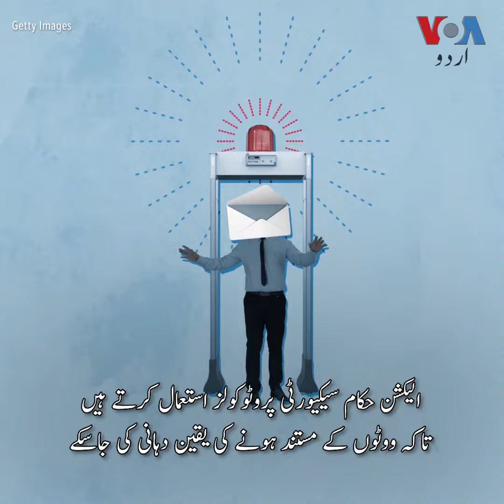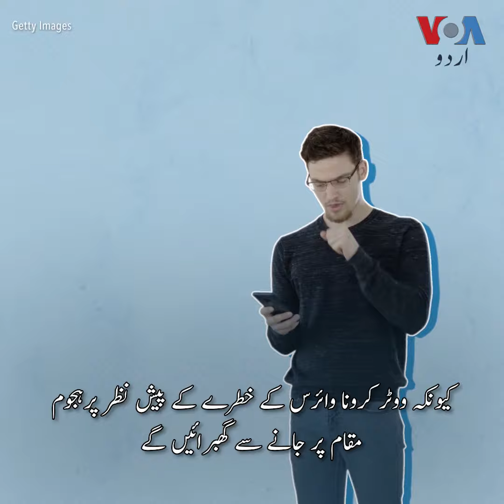Mail In Ballots in America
کئی  امریکی ریاستیں اس سال نومبر میں ہونے والے صدارتی انتخابات کے لیے خط کے ذریعے ووٹنگ کے بارے میں غور کررہی ہیں۔ کیونکہ ووٹر کرونا وائرس کے خطرے کے پیش نظر پرہجوم مقام پر جانے سے گھبرائیں گے۔